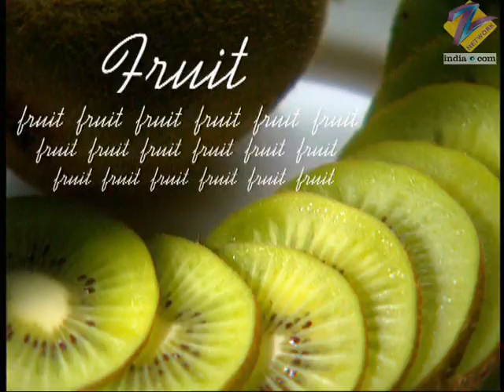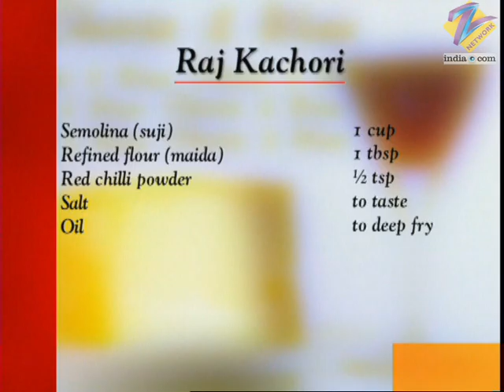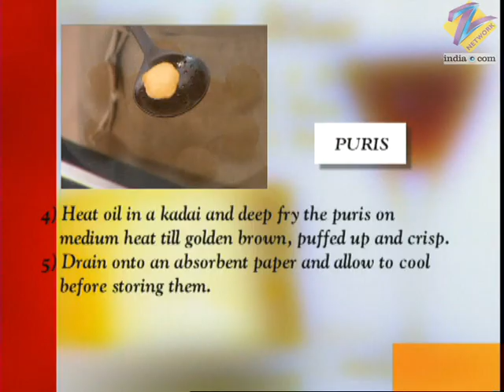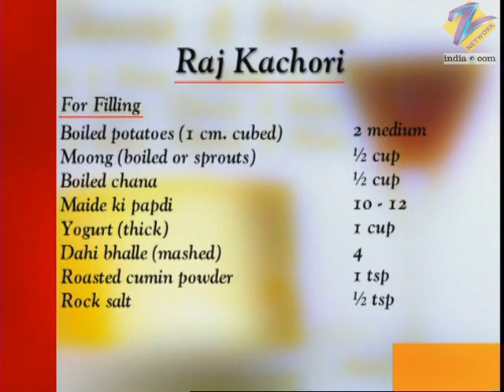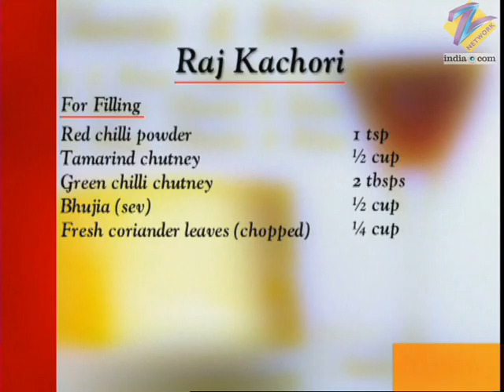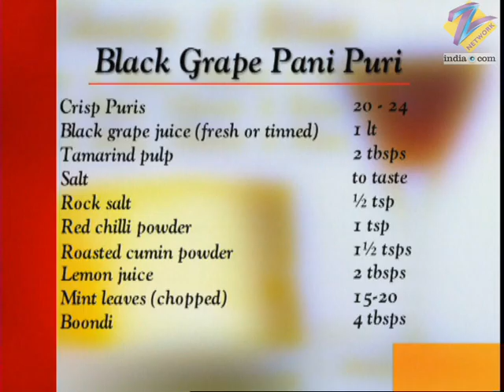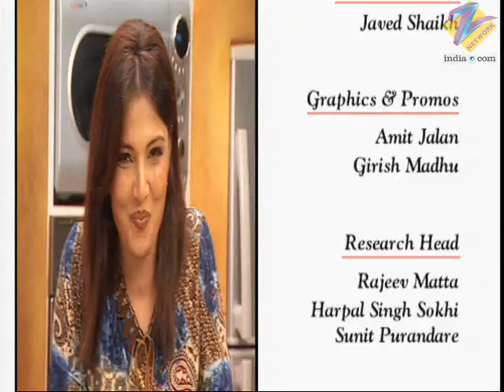Khana Khazana - Cooking Show - Full Episode 468 - Zee TV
Get notified about our Latest update by Clicking the Bell Icon Ã°Å¸â€â€